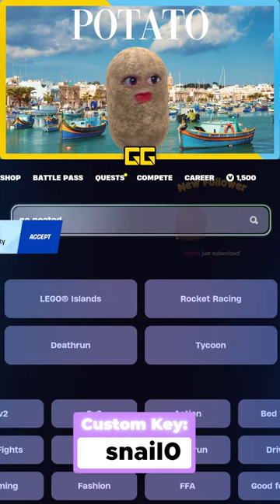🔴 FORTNITE CUSTOMS for 5000 VBUCKS! featuring Good Gamers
Join me for Fortnite Chapter 5 custom NAE duos and solos, streaming live now, featuring my org Good Gamers! Today we're giving away 5,000 vbucks.

2 Fortnite Duos Customs (1000 vbucks to each of the winner)
3 rounds of Go Goated
1 Fortnite Solos Customs (1000 vbucks to the winner)

Please note: You can only win 1 vbuck card per stream, so that there are as many winners as possible. If someone wins twice they will only get 1 card, sorry! Anonymous mode is NOT allowed.

Use code LittleSnail

!redeem honeybun
!redeem girly
!redeem bugha
!redeem fingernails
!redeem rizz
!redeem content
!redeem one
!redeem shut
!redeem nerd
!redeem streamsnipers
!redeem snack
!redeem mccreamy
!redeem legend
!redeem funny
!redeem masterchef
!redeem emily
!redeem narato
!redeem dbz
!redeem berries
!redeem table
!redeem omg
!redeem fitness
!redeem goated
!redeem haha
!redeem minecraft
!redeem sypher
!redeem bigo
!redeem bruh
!redeem maple
!redeem better
!redeem hey
!redeem buttup
!redeem eatyou
!redeem snailed
!redeem shutyo
!redeem chickenbone
!redeem icecream